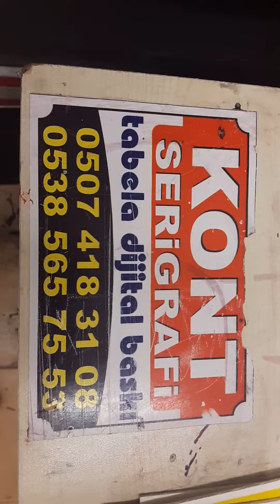metal üzerine serigrafi baskı 0507 418 31 08